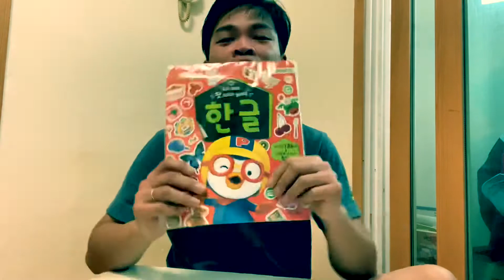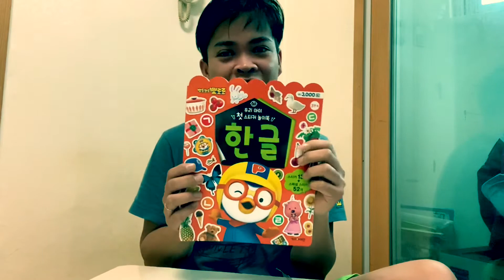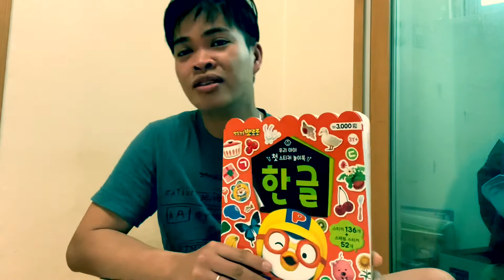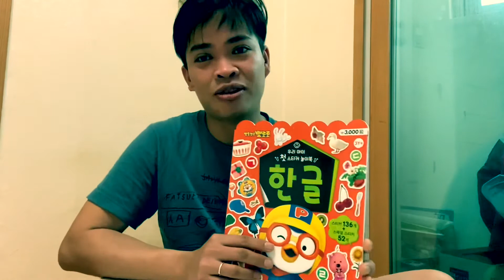Practice book in children’s here in Korea